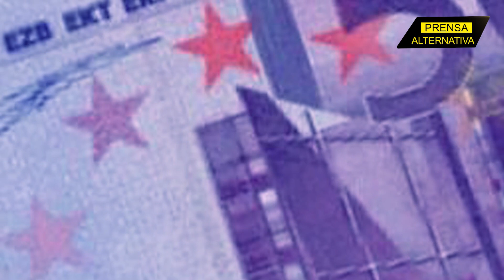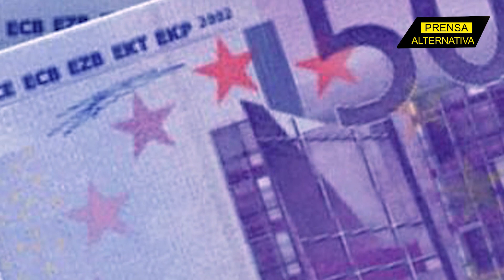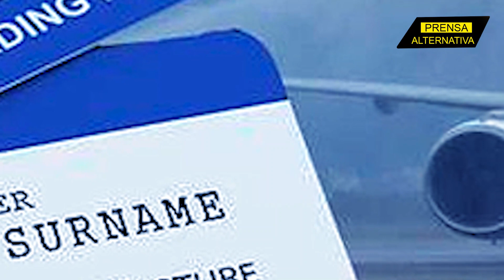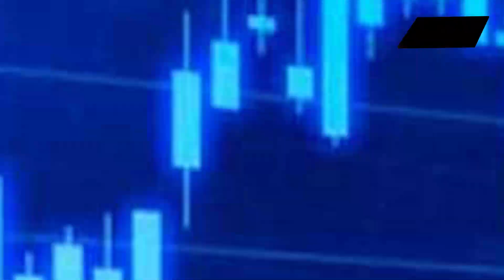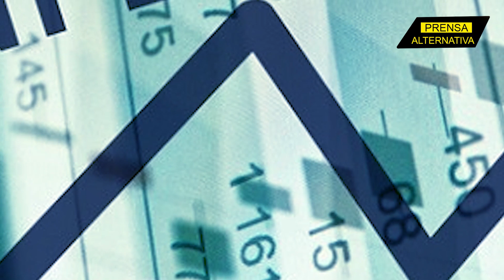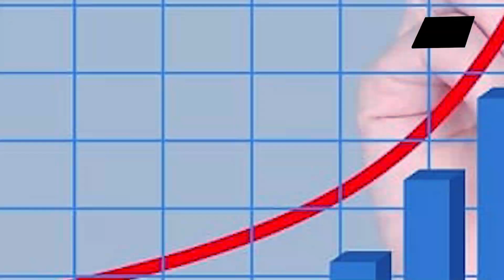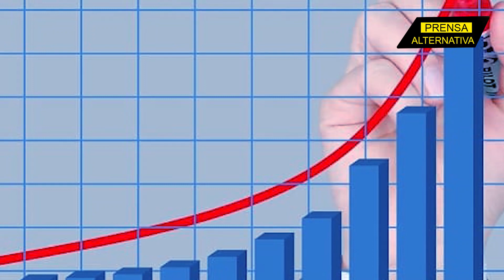Austriacos furiosos con Bruselas: Sanciones disparan la inflación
Este país de Europa Central se convirtió en la nueva víctima de las medidas punitivas de Bruselas contra la nación euroasiática, luego de registrar la tasa de inflación más alta en más de 40 años.

Jefe de Prensa: Enzo Anchante
Investigador Asociado: Yaneny Bermúdez
Locución: Javier Rodríguez